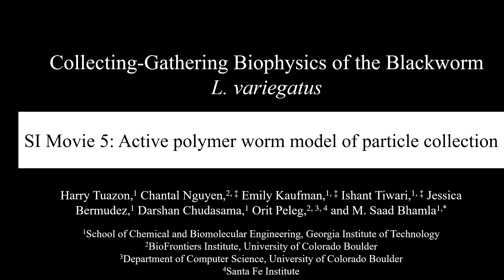Collecting Gathering: SI Video 5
ICB (2023)